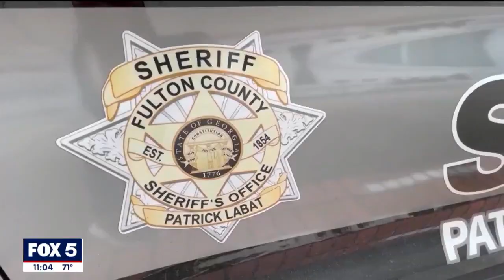Specialized unit changes name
Fulton County's specialized unit has changed its name. The SCORPION unit will be renamed. It has the same name of the task force which was involved in the arrest of Tyre Nichols in Memphis.